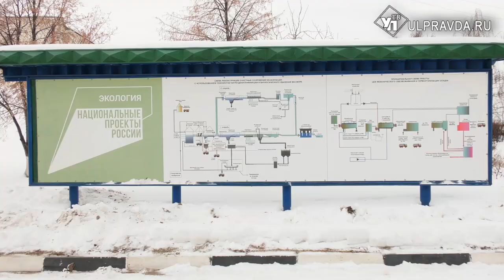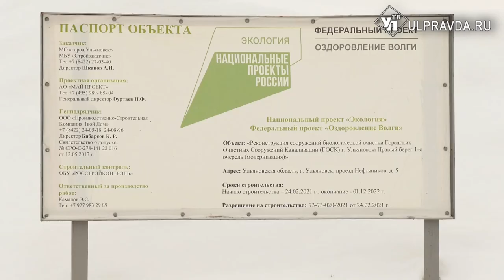Когда перестанет вонять. В Ульяновске реконструируют очистные сооружения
На левом берегу уже есть обеззараживающая ультрафиолетовая станция. На правом берегу ведутся работы. Сколько средств необходимо вложить в системы очистки и через сколько лет планируется завершить экологическую кампанию – в нашем материале.